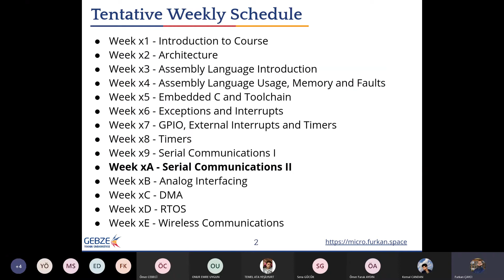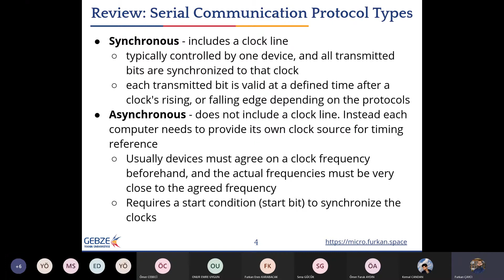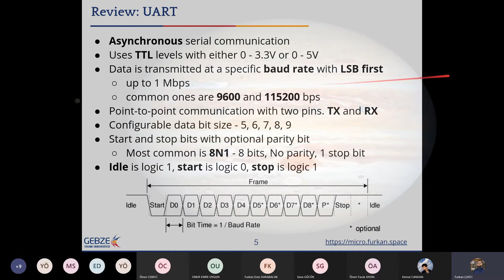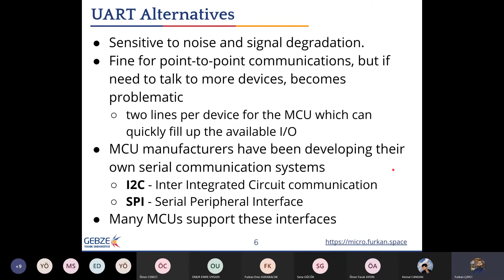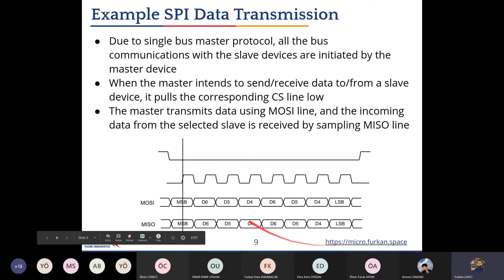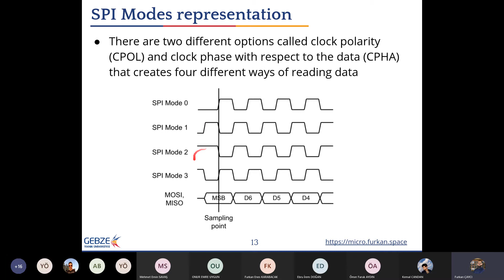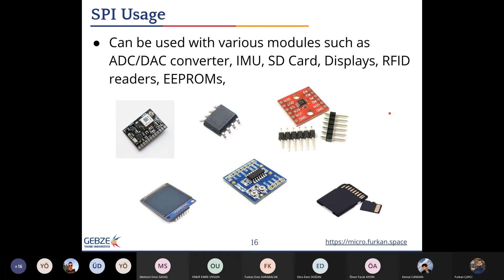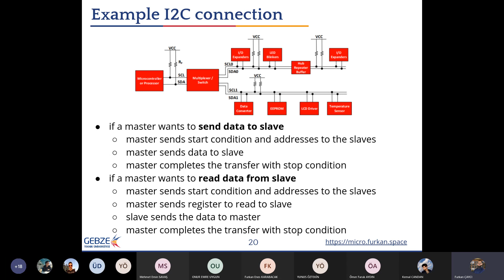ELEC334 - Lecture 10A - Serial Communication - SPI / I2C